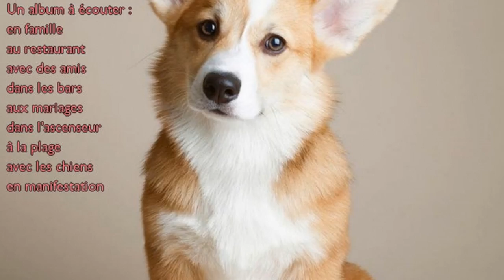Frederic Lardon feat Laura Palmée - Dans le love [Creative Commons Music] 🔴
[Song attributes]
Bit Rate: 320000
Genres: Jazz, Electronic, Instrumental

This song: Dans le love is from Frederic Lardon feat Laura Palmée's album: Frederic Lardon feat Laura Palmée

[Album Description]:

[Album Attributes]
Length: 00:31:59